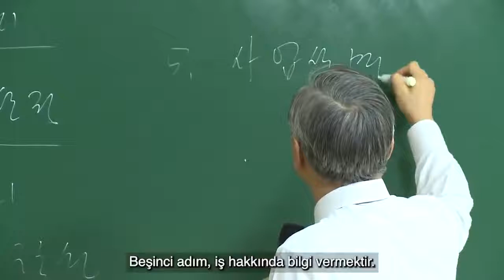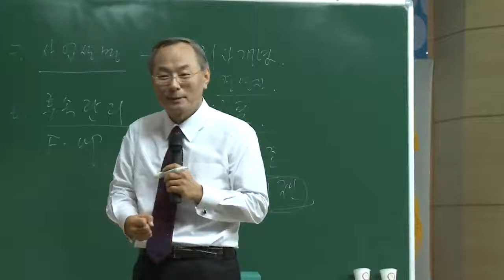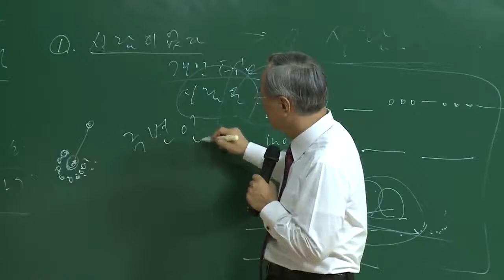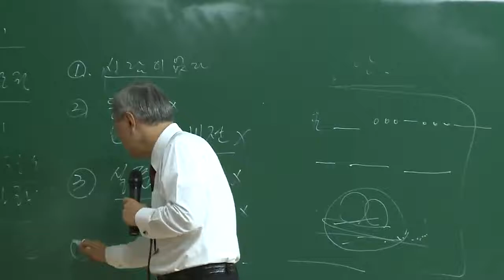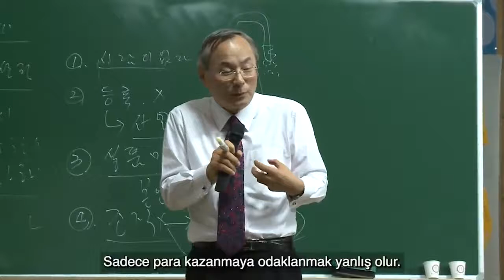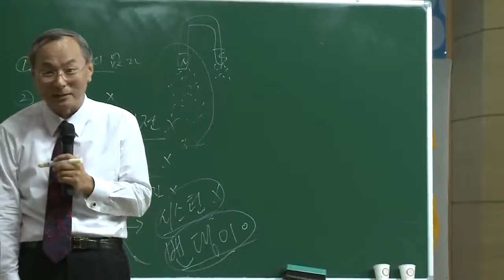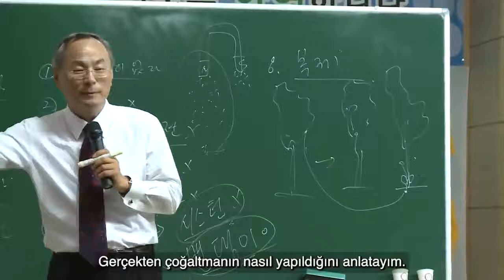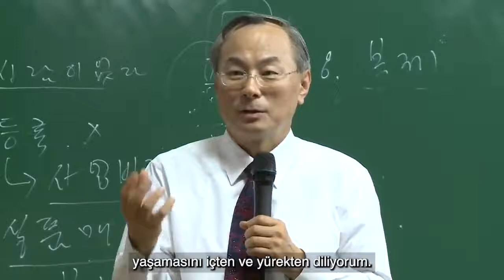CEO Han Gill Park ''Başarıya Giden Yol - 8 Adım'' anlatıyor. Müthiş bir ders! 02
Eğitimlere önem veren şirket bizzat kurucu ve CEO tarafından verilen eğitimlerle size yol gösterip başarıya ulaştırıyor.

📌 Tanışmak,
📌 Denemek,
📌 Çalışmak,
📌 Tavsiye Etmek,
için